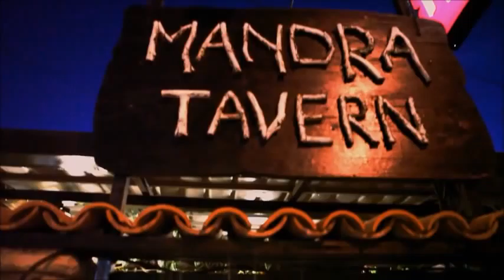Mandra Tavern-Paphos,Cyprus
Established in 1979, MANDRA TAVERN is one of the oldest and best traditional taverns in Kato Paphos.
This tavern used to be one such place. Its basic character has been retained. Only a few additions and alterations have been made and this only so that guests enjoy their traditionally prepared meals in a comfortable and pleasant environment.